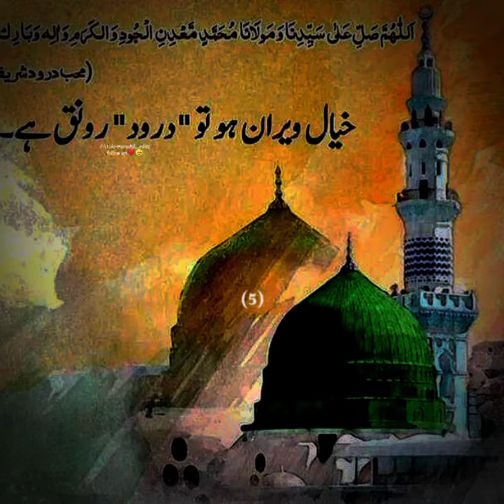𝙃𝙖𝙙𝙞𝙩𝙝𝙨 𝙤𝙛 𝙍𝙖𝙨𝙤𝙤𝙡 𝘼𝙡𝙡𝙖𝙝 𝙎𝘼𝙒𝙒🌟religion